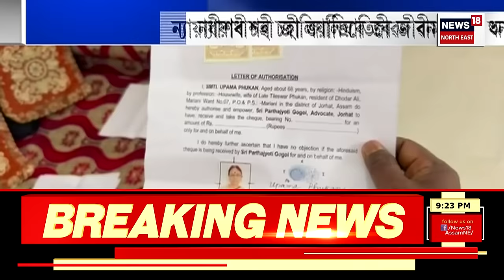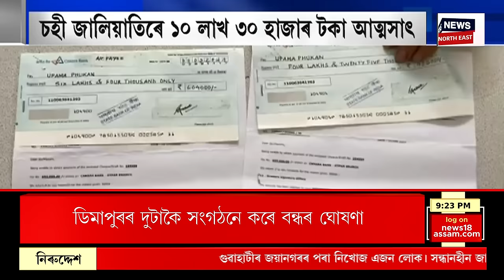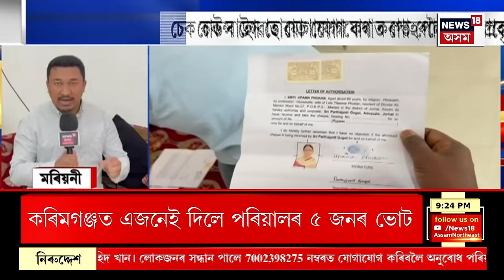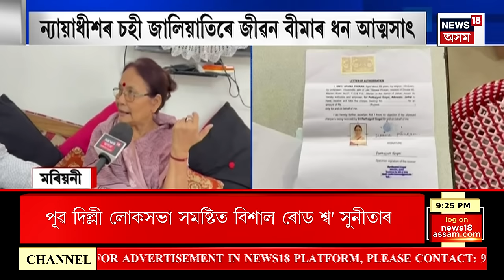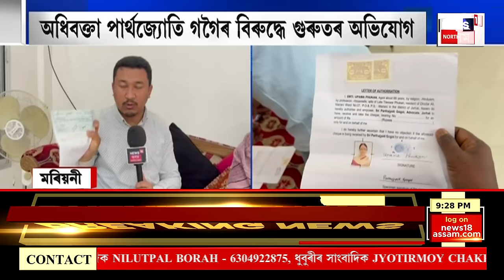SUPER PRIME 18 : মে’ৰ প্ৰথম সপ্তাহত ঘোষণা হ’ব HSৰ ফলাফল | HS Results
SUPER PRIME 18 | মে’ৰ প্ৰথম সপ্তাহত ঘোষণা হ’ব HSৰ ফলাফল
0:00 Intro
4:52 নিৰ্বাচনৰ সময়তে বিজেপিৰ প্ৰতি আকৰ্ষিত সংখ্যালঘু ৰাইজ